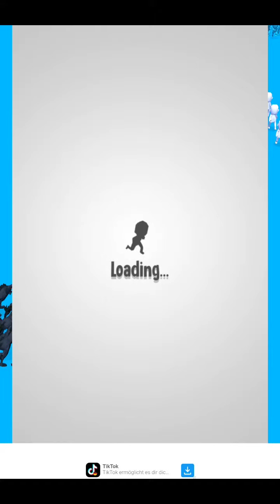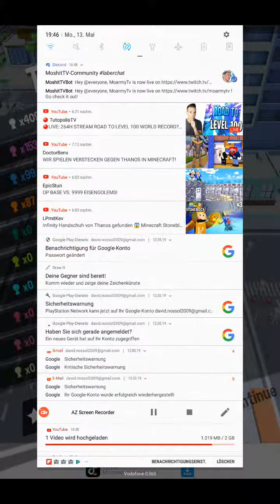Bei meinem Freund! | Crowd City #1 [Deutsch]